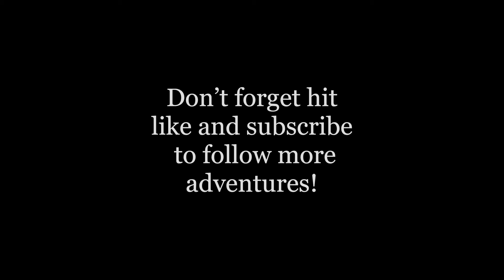Leo makes STUFFED FRENCH TOAST!!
This week on Leo's Adventures, Leo makes a recipe out of his cookbook, STUFFED FRENCH TOAST!!! Also, check out Leo’s Facebook page to keep up with all his exciting adventures!

We are also looking for suggestions from our viewers. What are some videos you wanna see?